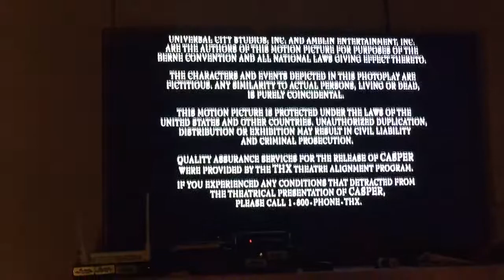Closing to casper 2003 DVD